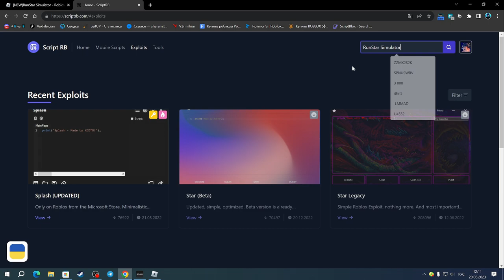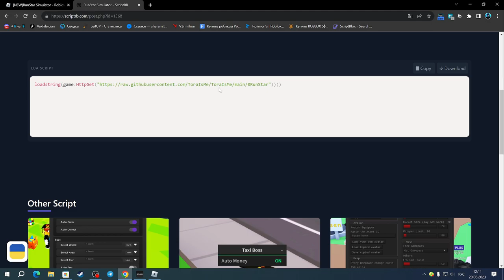САМЫЙ ЛУЧШИЙ ЧИТ ДЛЯ РАН СТАР СИМУЛЯТОР | RUN STAR SIMULATOR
Splash(чит).

Соц.сети

Не читать.